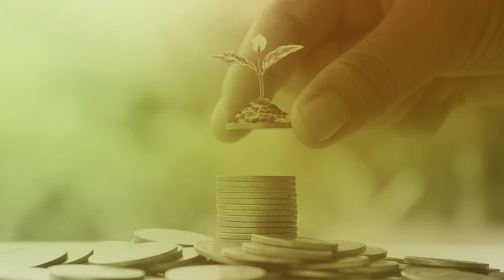AINA YA WATU WATAKAO INGIA KWA WINGI MOTONI: TAFSIRI YA KHUTBA YA IJUMAA, SHEIKH ABDULQADIR AL-AHDAL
Khutba Imetolewa na Sheikh Shariif Abdulqadir Al-Ahdal  , Masjid Ambyaa Temeke Jijini Dar es Salaam Tanzania Tarehe 19/01/2024, ilitolewa kwa Lugha ya Kiarabu na Sheikh Shariif Abdulqadir na kutafsiriwa kwa lugha ya Kiswahili na Sheikh Shariif Abdulqadir, Mada ikielezea Aina ya watu wakao ingia motoni kwa wingi, Ni watu gani hao?  Inshaallah fatilia hadi mwisho upate kuelimika, tunaomba usambaze ujumbe huu na Allah atawalipeni.